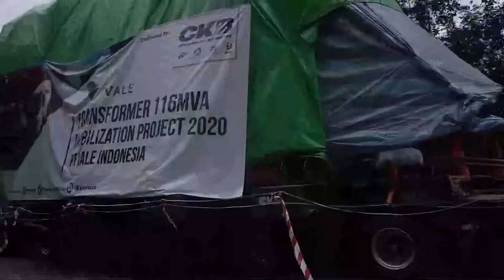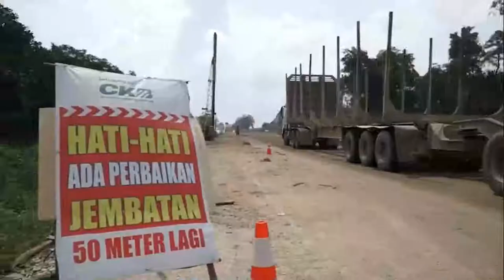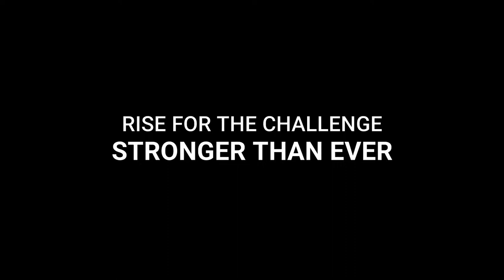CKB Project Logistics Services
Trust CKB Logistics to handle your overweight and oversized cargo projects. We can handle and manage the entire transportation process of project cargos from start-to-finish.

Under project logistics, we provide solutions with greater flexibility for lifting, transporting, installing and decommissioning large and heavy structures to support industrial process particularly mining, oil & gas, power generation, heavy equipment, construction/infrastructure and supply of industrial projects. We can assist you whatever your role - project owner, contractor or supplier.

Your logistics plan will be customized for your unique project needs — from a comprehensive, pre-shipment evaluation of potential risks, costs and delivery schedules, to route and port surveys, coordination of proper packaging of components, required documentation handling, and transportation mode analysis. Every shipment is supported by a tailored plan and even the most demanding projects are executed with care and precision. However challenging the geography, however complex the lift, our project cargo experts work closely with engineers and contractors to ensure that every project is planned, delivered and completed on-time and to exact specifications.